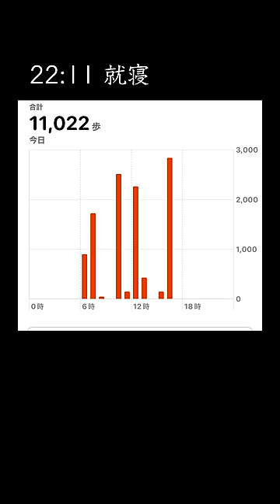ダイエット1日ルーティン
◆おさげちゃんのオリジナルTシャツ売ってます

①自分に合った1日の食事のカロリー&PFCバランスが分かる
②体重・食事・トレーニング記録用のスプレッドシートをもらえる
③メンバー限定の動画を視聴できる
④メンバー限定の生放送で質問ができる（毎週日曜21時〜）
⑤質問を動画で回答してもらえる
⑥LINEスタンプを購入できる
⑦ディスコードの専用サーバーでメンバー同士の交流ができる

◆オススメの宅トレグッズ
・可変式ダンベル
・インクラインベンチ
・パワーグリップ
・懸垂マシン

※現在新規受付を停止しています

◆免責事項
片倉岳人/ダイエットの知恵袋は、amazon.co.jp・楽天市場を宣伝しリンクすることによってサイトが紹介料を獲得できる手段を提供することを目的に設定されたアフィリエイト宣伝プログラムである、 Amazonアソシエイト・楽天アフィリエイトプログラムの参加者です。

◆注意事項
宣伝行為をした方、不毛な批判コメントをした方、メンバーシップ加入者に対し攻撃的なコメントした方、僕がメンバーシップの加入に不適切と判断した方、シンプルに気持ち悪い方、僕が「この人とは友達になりたくないな」と思った方は非表示にさせていただきます。

◆チャプター